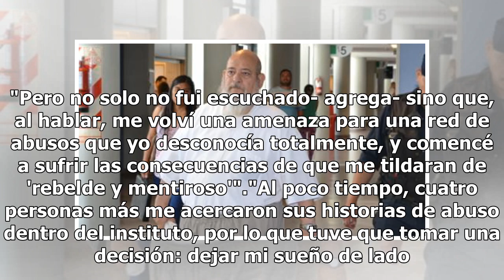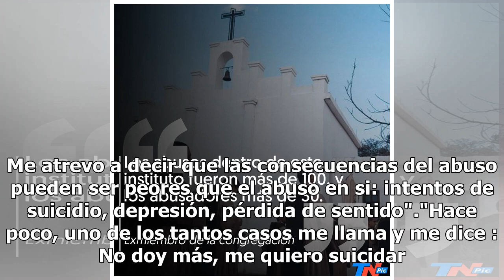Escalofriante carta de un exmiembro de la congregación de los malos hábitos: "Hubo más de 30 abus...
Frente a la decisión del juez salteño Adolfo Figueroa de revocar la elevación a juicio del sacerdote Agustín Rosa, fundador del Instituto Discípulos de Jesús de San Juan Bautista, varios de los denunciantes hicieron pública su preocupación. Figueroa, vocal de la Sala IV del Tribunal de Impugnación, ...